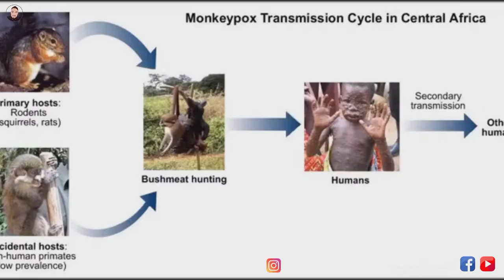مرض جدري القرود..واعراضه الحقيقية !!! محمد جميعي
مرض "جدري القرود"..هل يمكن أن يتحول إلى جائحة أخرى؟ هذا ما يقوله الخبراء
مع تزايد القلق بشأن مرض جدري القرود الذي انتشر في عدد من الدول، ووصل إلى منطقة الشرق الأوسط، يركز العلماء جهودهم لكشف كل المعلومات المتعلقة بالفيروس، مما يسهل عملية مواجهته، ولعل أبرز تلك المعلومات التي لا بد من فهمها للحد من انتشاره، هي المدة التي يبقى الشخص المصاب فيها "معديا".

ويعد جدري القرود مرضا معديا عادة ما يكون خفيفا، وهو متوطن في مناطق من غرب ووسط قارة إفريقيا. والإصابة بالمرض في بدايتها كانت تحدث عند الاحتكاك بالحيوان المصاب، إلا أنها الآن تنتقل الآن بين شخص وآخر.
معلومة مهمة" بشأن جدري القرود.. متى يكون المصاب معديا؟
متعافو "جدري البشر".. هل لديهم حصانة ضد فيروس القرود؟
Monkeypox

محمد جميعي
محمد
جميعي
جميعي محمد
قناة محمد جميعي
قناة جميعي محمد
جمعي
محمد جمعي